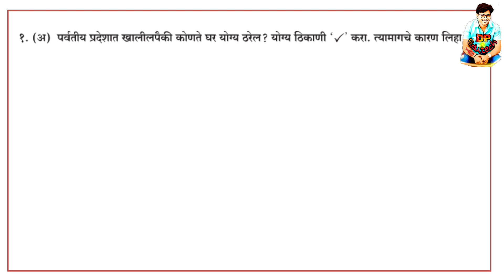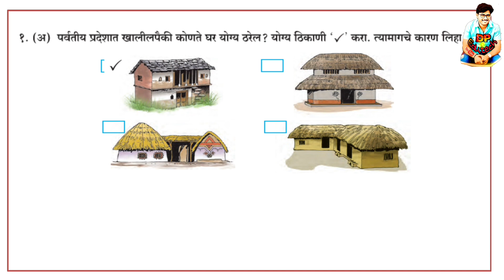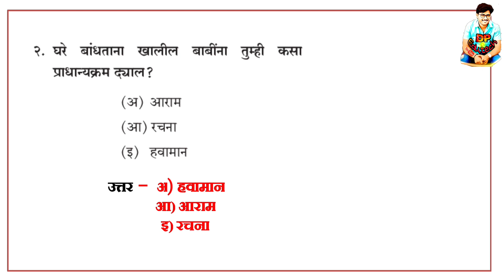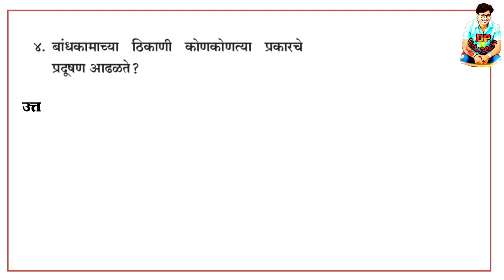आपले घर व पर्यावरण स्वाध्याय इयत्ता पाचवी परिसर / aaple ghar paryavaran swadhyay pachavi parisar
आपले घर व पर्यावरण स्वाध्याय इयत्ता पाचवी परिसर अभ्यास / aaple ghar paryavaran swadhyay pachavi parisar